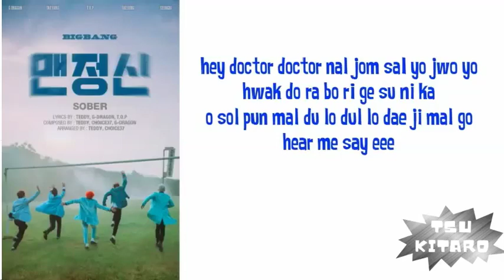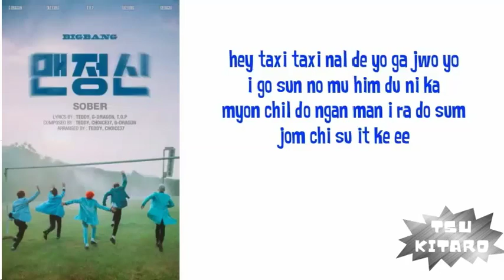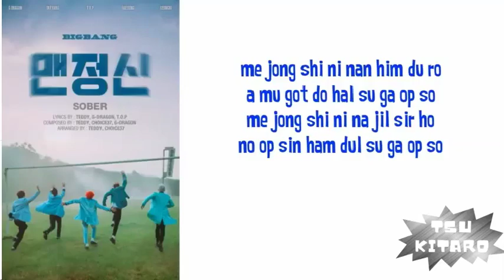BIGBANG - SOBER LYRICS (EASY LYRICS)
Artist: BIG BANG
Song: SOBER
Album: MADE

Credits for the song : BIGBANG & YGEntertainment